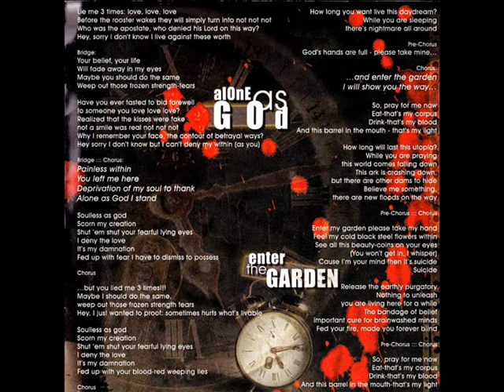Casketgarden -09- ...Alone As God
Taken from "Open The Casket, Enter The Garden" album, Metal Age Productions 2006

CREDITS:
Recorded at Studio Denevér Szolnok, Hungary in August 2005
Mixed and Engineered by Zoltán "Töfi" Cserfalvi
Photos by Miso Sesták and Martin Faltan
Layout by Miso Sesták

LINE-UP:
Attila Cseh - Drums
István Cseh - Voices
Péter Musitz - Guitar
Gábor Őri - Bass
Balázs Tóth - Guitars